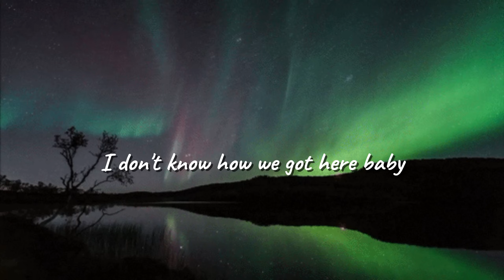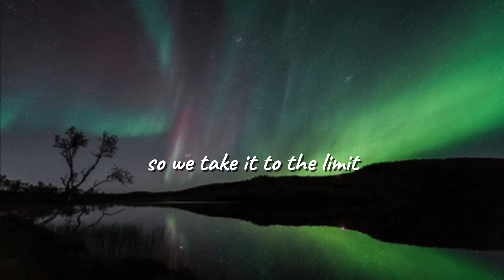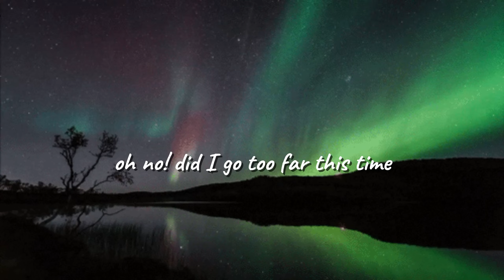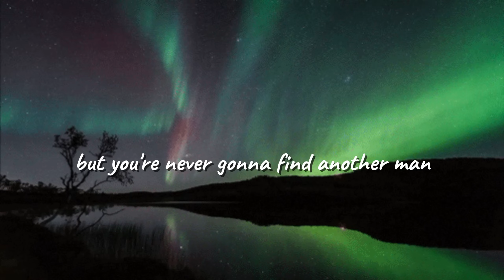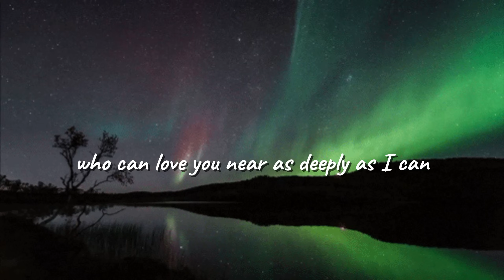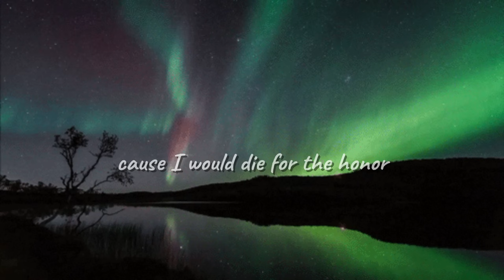What We Expect (Lyrics) - Adam Kirkpatrick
What We Expect is my latest song! I hope you like it. I wrote this song for the common, unsung heroes who do their duty day in and day out. This song is for the men who long for respect and honor in a world that is increasingly dishonorable and disrespectful. We salute you!